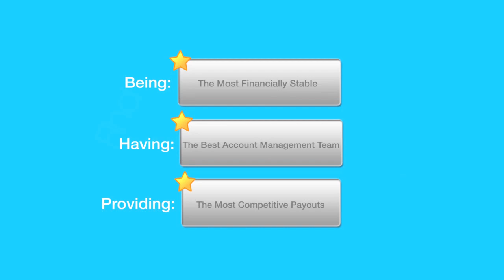Realtime Topical Intelligence - Shaun Porcar - oLyfe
please. Realtime Topical Intelligence - Shaun Porcar - oLyfe